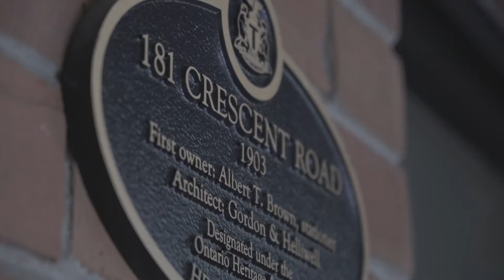181 Crescent Rd Toronto ON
No Expense Spared Here For Perfection Inside & Out In This Magnificent 7 Br Rosedale Trophy. Breathtaking Interiors Now Matched By The Lavish $1 Million Ron Holbrook Garden, Pool & Waterfall/Hot Tub Offering The Utmost Privacy As Does The Smashing Skyline View Deck. You Will Be Wowed By The Sumptuous Bespoke Styling, Drama, Meticulous Detailing & Taste From Top To Bottom. A Design Tour-De-Force Inside & Out For Magical Formal Or Informal Family Entertaining. EXTRAS: Virtually Brand New This Is Transformational Glamour On A Grand Scale Where The Low Key Exterior Belies The Stunning & Carefree Interiors. Ll: Media Rm ($50K/145" Screen, Etc.), Gym, 1000+ Cap. Wine Rm, 2 Baths. + 7th/Guest Br.+ Lau + Stg. Family Room & Spectacular Kitchen Transit Brilliantly To Vast Outdoor Oasis. Primary Bdrm + Balc. Is A Tranquil Haven Over Ultra Gdn & 7 Br Provide Lots Of Sitting Rms & Home Office Options. Steps To Everything! 2 Gar + 2 Easy Exterior Car Pkg. - I Thru Gar. Total Sf 6660.

Listed by Janet Lindsay, Chestnut Park Real Estate Ltd.